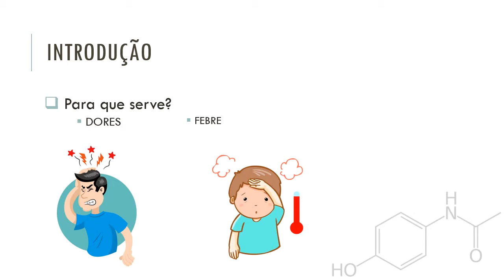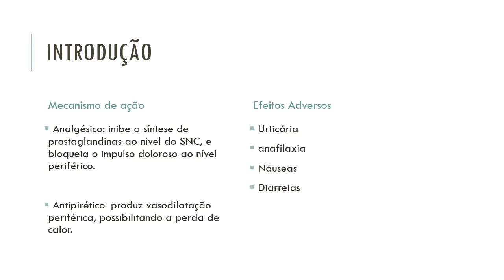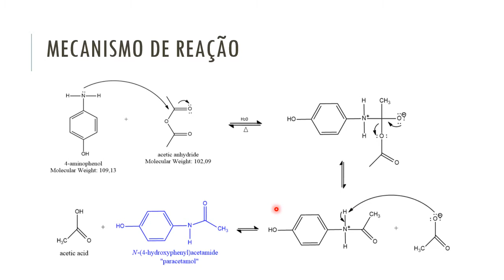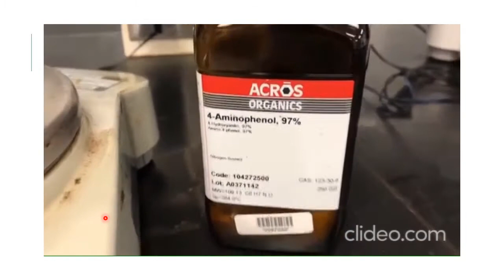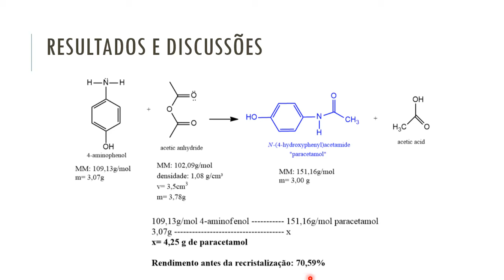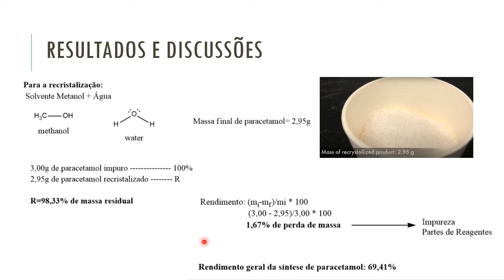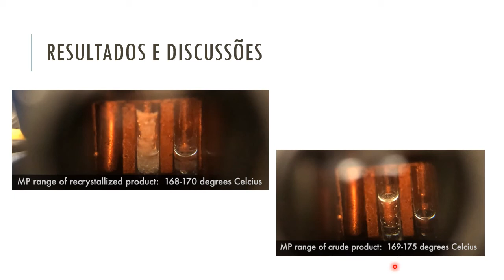Síntese do Paracetamol